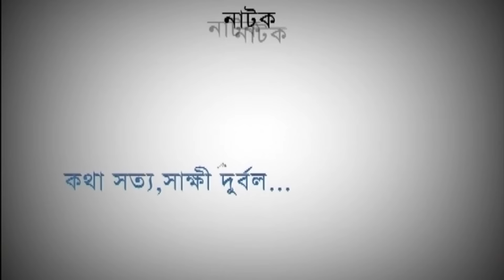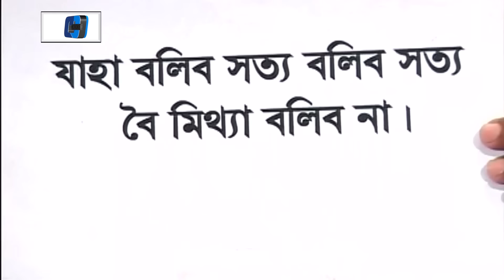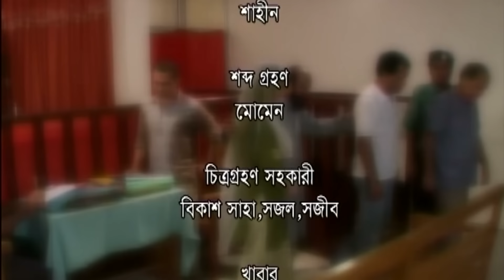Kotha Shotto Shakkhi Durbol | Hasan Masud | Kazi Raju | Apu | Roji | Mukti | Bangla Natok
Natok : Kotha Shotto Shakkhi Durbol
Directed : Noman Robin
Starring : Hasan Masud, Apu, Kazi Raju, Roji Siddiqi, Mohiuddin Bahar, Mukti,
Story : Noman Rabin
Language : Bengali
Label : Cd Choice